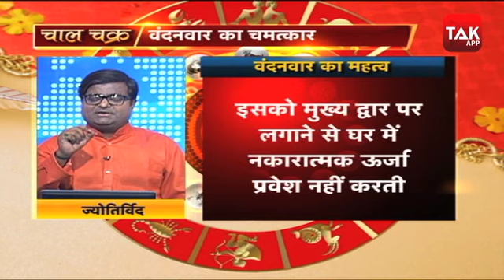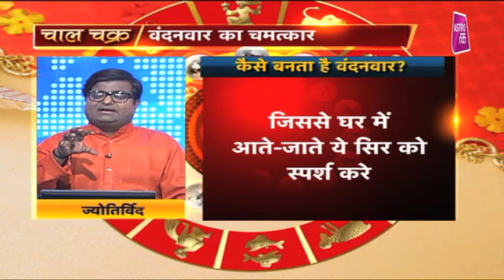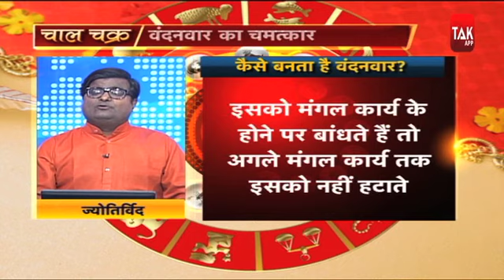वंदनवार से दूर होता है वास्तु दोष | Shailendra Pandey| Astro Tak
किसी भी मंगल कार्य या उत्सव के पहले मुख्य द्धार पर वंदनवार लगाया जाता है... आम के पत्तों का वंदनवार सबसे अच्छा माना जाता है...यह अत्यंत शुभ होता है...पर्व ,त्यौहार या मांगलिक कार्यों में इसको लगाना जरूरी होता है...वंदनवार को लगाने से सभी वास्तुदोष, नकरात्मकता घर से दूर होती है...ज्योतिर्विद शैलेंद्र पांडेय से जानते हैं कैसे वंदनवार से दूर होता है वास्तु दोष. DekhBinaBreak ShailendraPandey AstroTaK (Ask a Question)